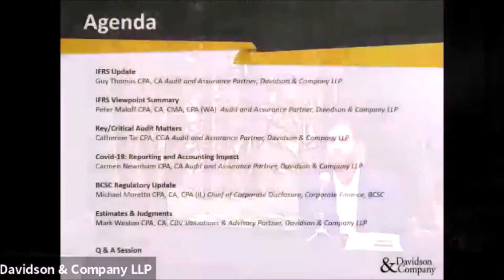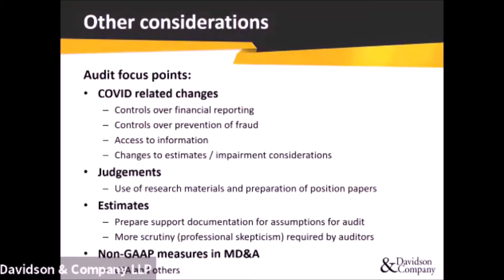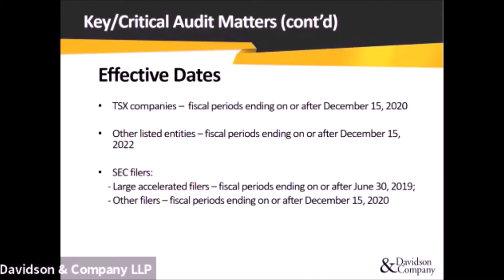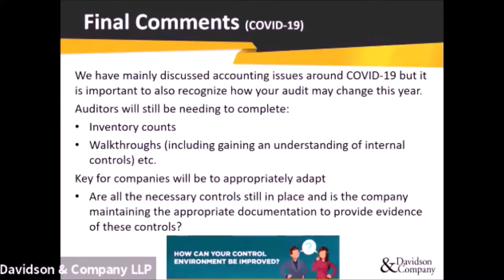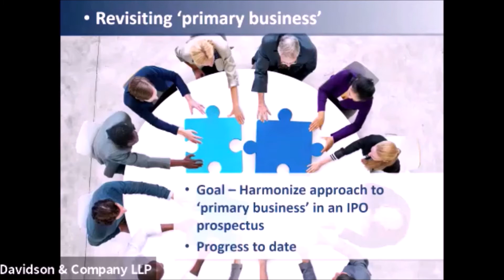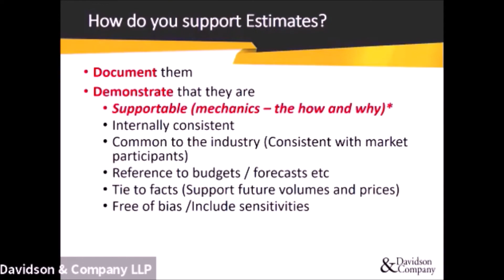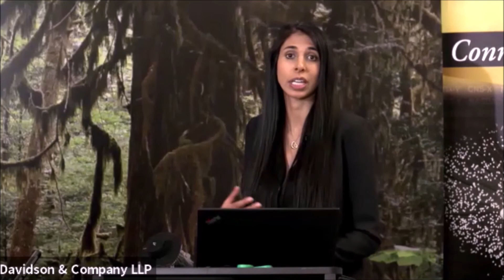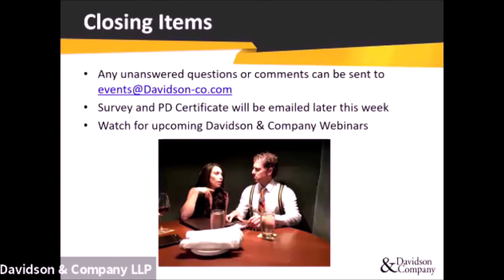2020 IFRS Update Webinar